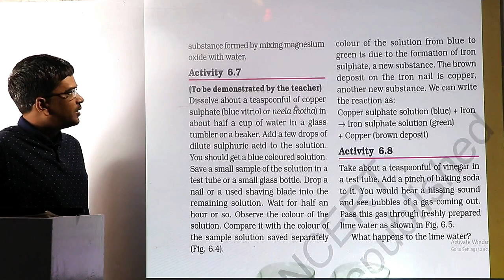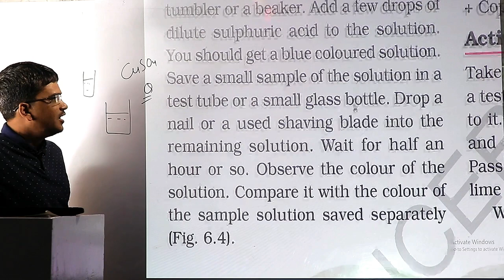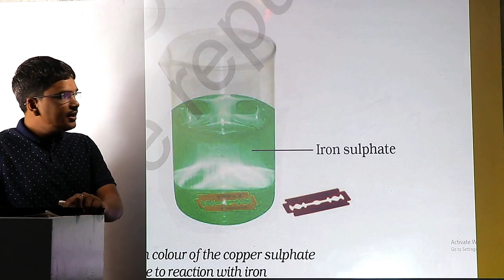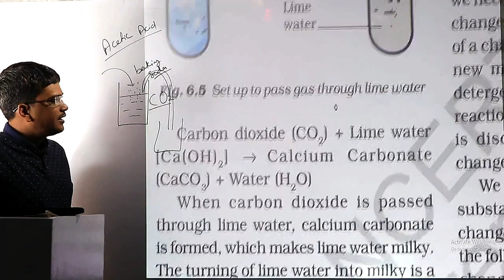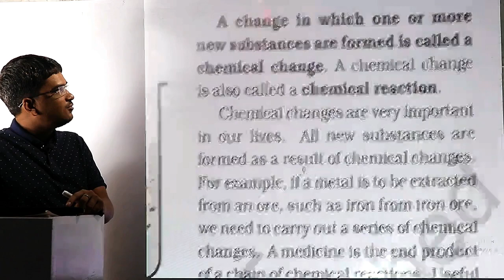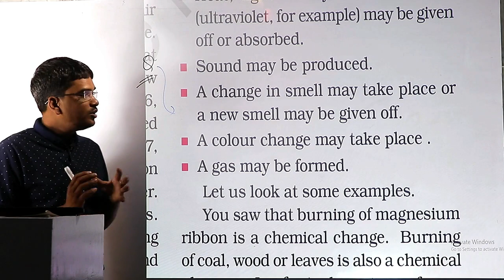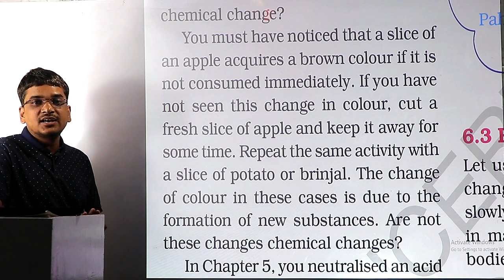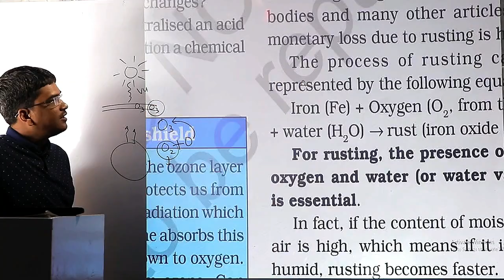CLASS 7 SCIENCE CHAPTER 6: Physical and Chemical Changes [PART 3]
IN THIS VIDEO WE ARE GOING TO STUDY CLASS 7 SCIENCE CHAPTER 6 Physical and Chemical Changes AND THIS VIDEO IS PART 3 OF THIS SERIES.